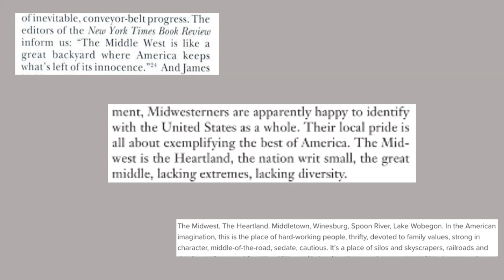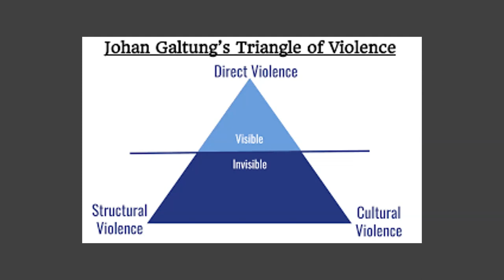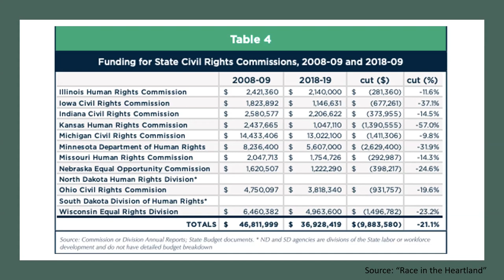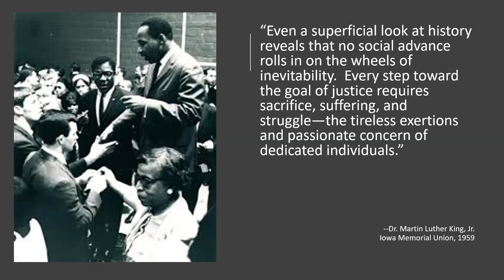Where Do We Go From Here: Meditations on Region, Violence, and Possibility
Ashley Howard is an assistant professor of History and African American Studies at the University of Iowa.  Her research interests include the Black Midwest; intersectional identities; and the global history of racial violence. Her first manuscript, Prairie Fires: Class, Gender, and Regional Intersections in the 1960s Urban Rebellions is currently under review.

Dr. Howard's work has appeared in The Black Scholar, American Historian, the Journal of African American History, Labor Studies Journal, TIME Magazine, the Washington Post, the Financial Times, NPR, Al Jazeera, the Associated Press, BBC World News and numerous other popular and scholarly outlets.

As an educator, Dr. Howard’s primary goal is to teach students to be effective writers, critical thinkers, and engaged global citizens. She is dedicated to expanding educational opportunities beyond the traditional campus community, including underserved schools and correctional facilities.

The views and opinions expressed by speakers in our webinars and other video content do not necessarily represent the views or opinions of the UI Center for Human Rights or College of Law. The information provided does not, and is not intended to, constitute legal advice; instead, all information, content, and materials available on this site are for general informational purposes only. As an educational and research institution, the University of Iowa is fully committed to free inquiry and vigorous debate. for more on free speech and expression at UI.